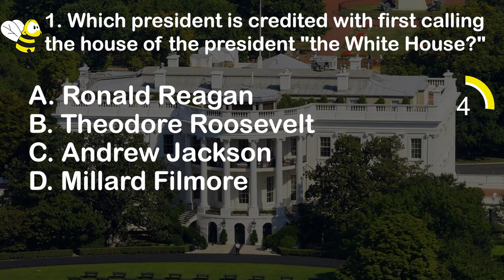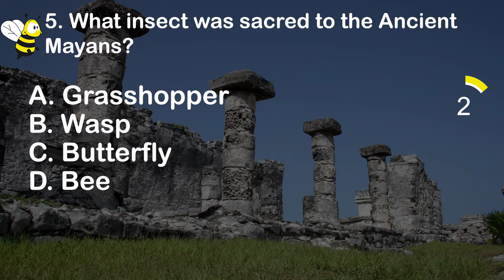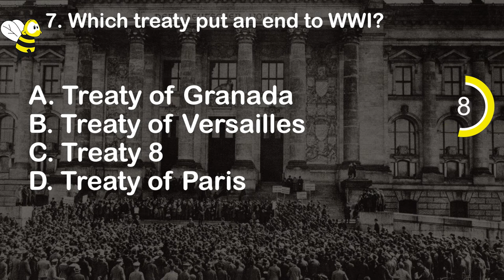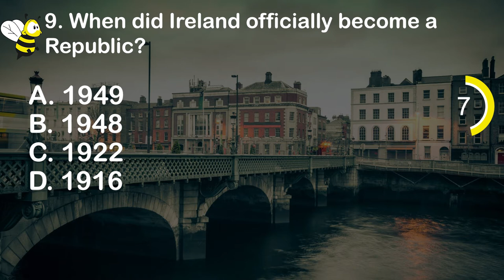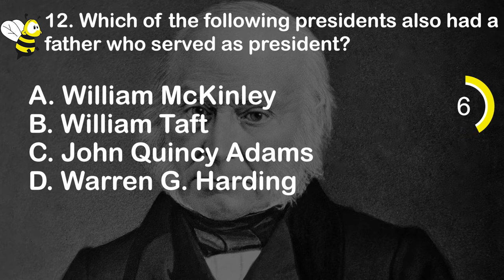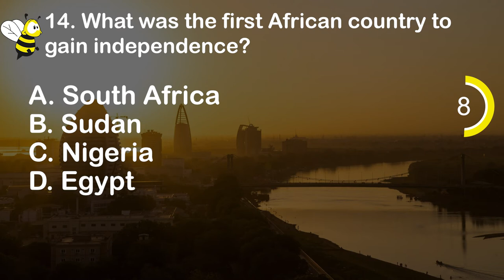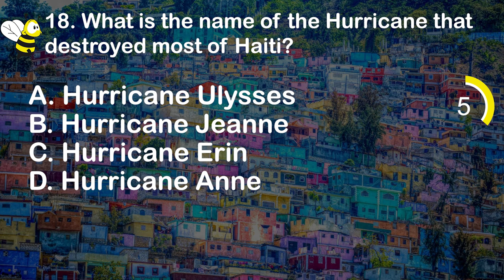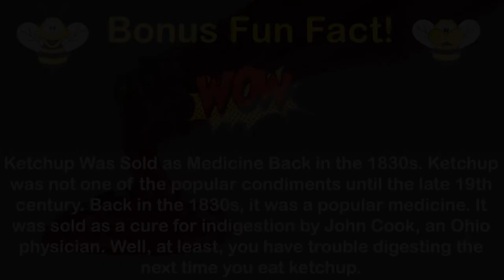History Quiz - 20 EXCITING Trivia Questions And Answers - 20 Fun Facts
Play the history quiz to go back in time. Answer the 20 trivia questions to evaluate your knowledge about modern history, ancient history, American history, Canadian history, British history, European history, and much more. On the way, you will discover fascinating history fun facts. We invite you to play more history trivia quizzes

➭ Our trivia quiz videos are made to everyone who wonders himself - How to get smarter fast?